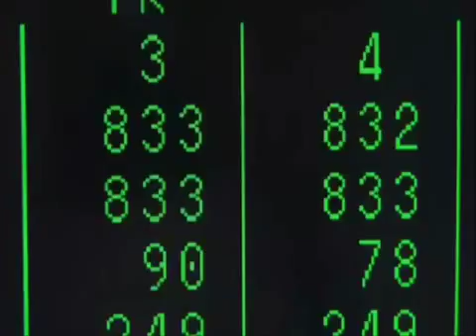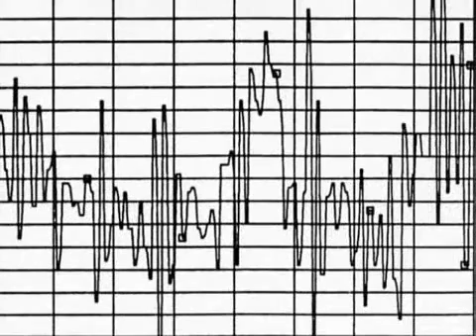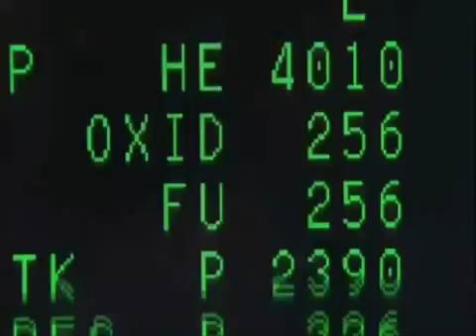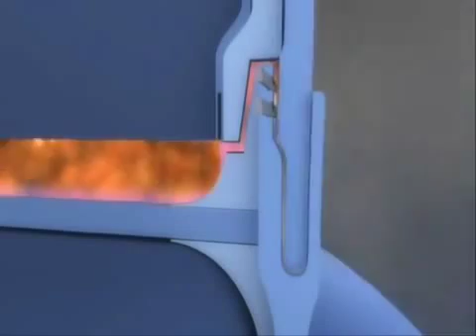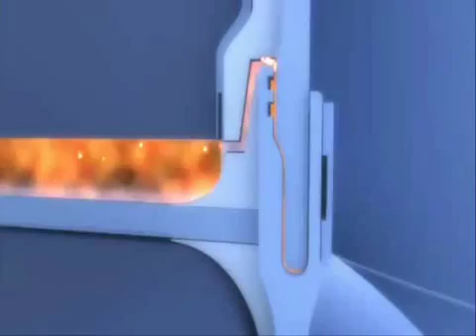Challenger A Case Study in Risk Management YouTube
Manage Risk
Risk analysis may have averted disaster. Intro Risk management & assessment